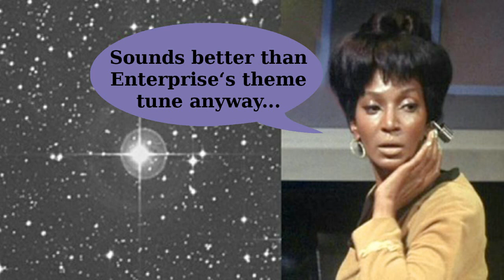BBC News (2008) Star Music - Scientists have recorded the sound of three stars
Team records ''music'' from stars - Scientists have recorded the sound of three stars similar to our Sun - BBC News (October 23, 2008)

Charlie Balogh looped the samples, balanced them, added some signal processing to expand the sounds, then melded them together into a mosaic of sounds cross fading in and out with each other.

The first sound you'll hear is the Sun. It sounds just like a big singing bowl with a specific musical interval of a minor seventh. The next sounds fading in are the two distant stars that are medium pitched warbling sounds. The globular cluster is the real surprise. You'll hear what sounds like a bunch of trumpets playing specific notes, but a bit out of tune. One sounds like a trombone sliding down in pitch. Absolutely amazing. While it isn't necessarily representative of the primal tone, it's a real time example of the uniqueness of each body and its specific sound.